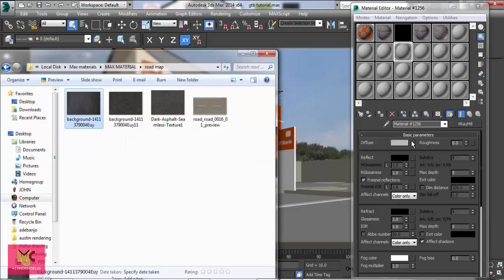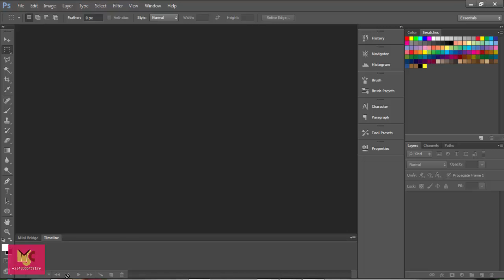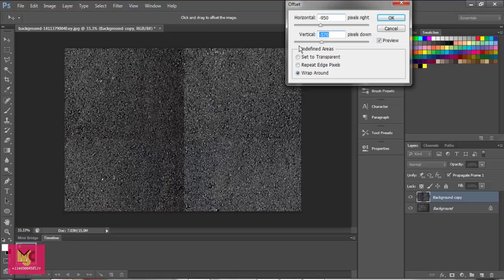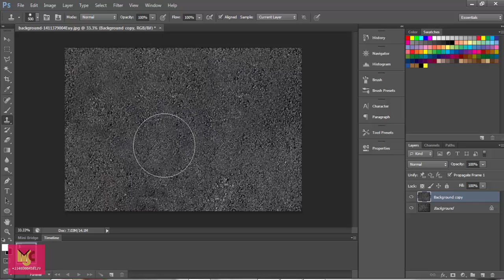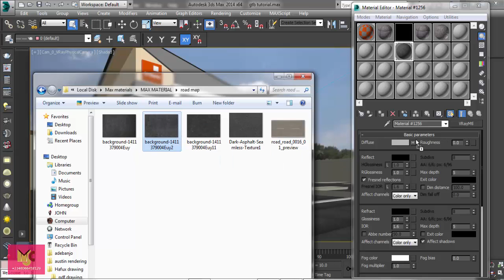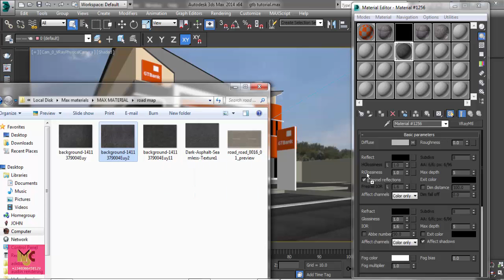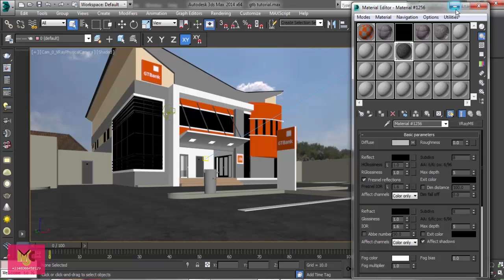How to create seemless texture map in Photoshop